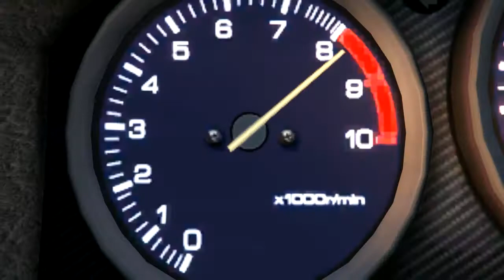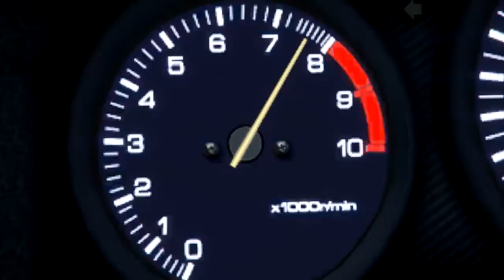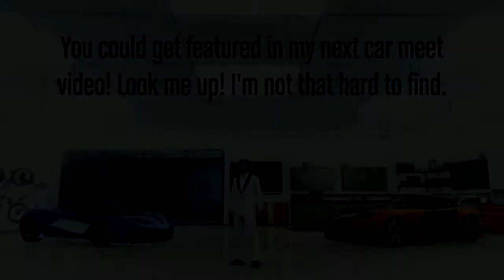The GTA Online Car Meet - A GTA V Video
To welcome back the 900R in a more grand way, I decided to do a car meet with a special guest from my garage. I decided to include my T20 in the meet since it hasn't been featured in a car meet. This car meet also features some highlights that happened in this session.

NOTE: If you and your car got featured in this car meet session, mention your gamertag and the car you used down in the comments section below.

This Rockstar Editor video features music from the album "The Alchemist and Oh No Present: Welcome To Los Santos." to buy on iTunes.